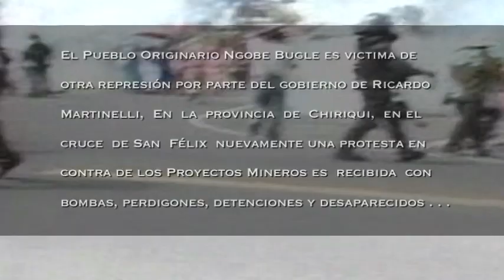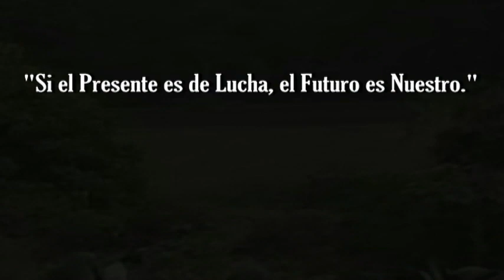Represion en Chiriqui